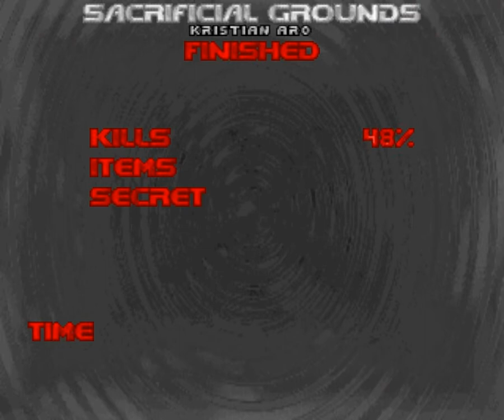[Walkthrough 100%] Whispers Of Satan (Map 28 - Sacrificial Grounds)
Das hier ist vorerst mein letztes Doom-Game. Ich habe euch schon in der Playlist gesagt, welches Game danach kommen wird. Noch einmal zur Erinnerung. Es wird "THE BINDING OF ISAAC - REBIRTH"

Ihr alle kennt es bestimmt. Es ist noch sehr neu von November 2014. Es ist schwer, es ist Random und es ist einfach ein Indie-Klassiker.

Aber nun zu diesem "Doom-Game"

Es heißt "Whispers Of Satan"

Ein wirklich sehr cooler Doom-Wad. Und bisher auch auf meinem Channel das längste Doom-Game. Das Design von den Maps ist oftmals wirklich sehr cool. Der Soundtrack ist auch genial und das Game ist auch ziemlich anspruchsvoll. Ich spiele es auf der dritten Schwierigkeitsstufe. Und gleich einmal ein interessanter Fact zu "Whispers of Satan" Wenn man das Game mit GZDOOM spielt (so wie ich) hat man nicht normal 32 Maps sondern 35. Es ist ganz normal nach Map 15 kommt man in Map 31 und danach kommt man in Map 32. Und in Map 32 gibt es für GZDOOM User einen eigenen Exit wo man dann in Map 35 kommt. Map 35 ist sehr seltsam und ohne idclip kann man den Exit von Map 34 nicht erreichen wenn man auch für die 100% geht. Und Map 34 ist eine der coolsten Maps in dem WAD finde ich. Und für Map 33 muss man einen ganz speziellen Cheat eingeben. Ich verrate euch den Cheat. Er lautet "IDCLEV33" Und kurz zu Map 33. Man startet dort ohne Waffen und ich spiele diese Map auch nur mit Cheats, da sie anders nicht zu schaffen ist. Aber das ist nur eine EXTRA-EXTRA-EXTRA Map und diese ist sehr kurz. Und diese Map werde ich erst nach dem gesamten WAD hochladen. Also als letztes da der Name der Map "Credits" ist :)

Ansonsten ist "Whispers Of Satan" ein richtig gelungener Doom-Wad. Ich mag ihn sehr. Viele der Maps sind auch wirklich sehr lange. Ich hoffe es wird euch gefallen.

Ich wünsche euch nun sehr viel Spaß mit "Whispers Of Satan"